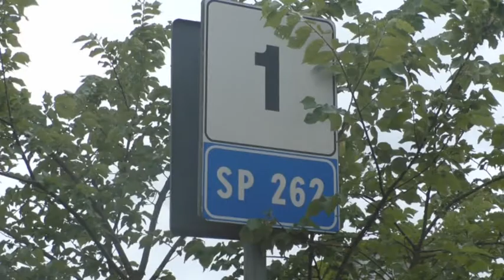Mirabella, strade provinciali disastrate: residenti esasperati